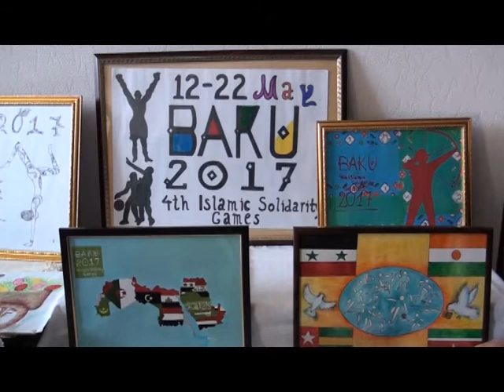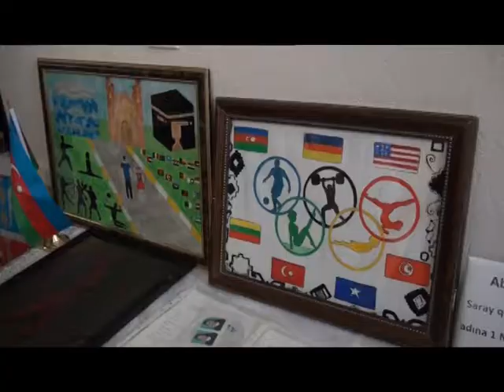DTV Abseron resm sergisi 26.04.2017